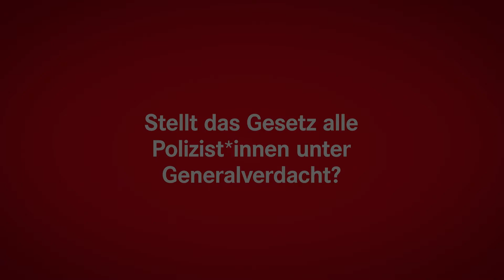POLITCAL MYTHBUSTERS: Das Antidiskriminierungsgesetz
Wir begeben uns auf die Suche nach den großen politischen Mythen unserer Zeit. In Folge 1 sprechen wir mit dem Polizisten und Abgeordneten Andreas Büttner über das Berliner Antidiskriminierungsgesetz. Der Innenexperte räumt dabei mit einigen groben Unwahrheiten auf.